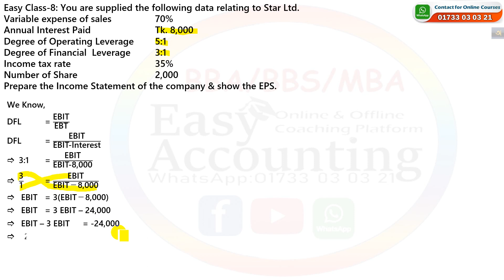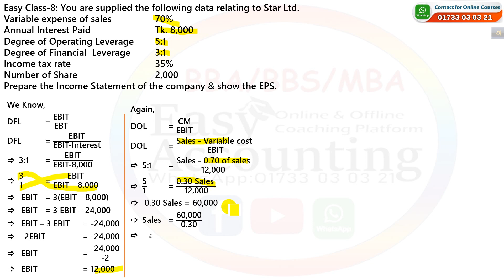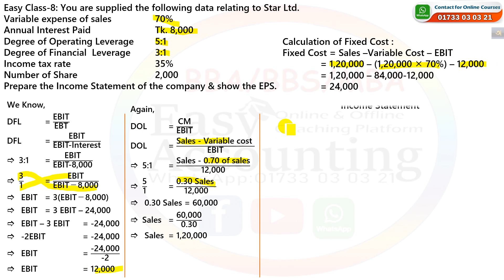Applied Accounting Theory (Chapter-6) // Earnings Management // Class 8 // MBA Final// BBA 4th Year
আসসালামু আলাইকুম,
১) আমাদের ক্লাসে সমাধান করা ম্যাথটি বই থেকে খুজে বের করতে হবে বা খাতায় তুলে নিতে হবে।
২) এর পর ক্লাস দেখার সাথে সাথে খাতায় ম্যাথটি তুলে নিতে হবে।
৩) এর পর ক্লাসটি আবার দেখতে হবে।
৪) ক্লাসগুলি চ্যাপ্টার অনুসারে ক্লাসের ক্রমানুসারে দেখতে হবে।